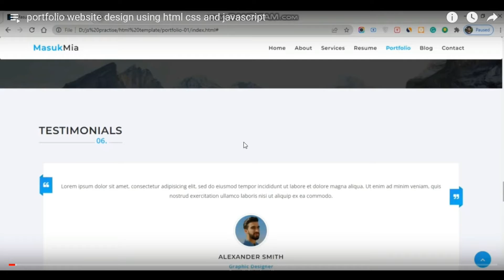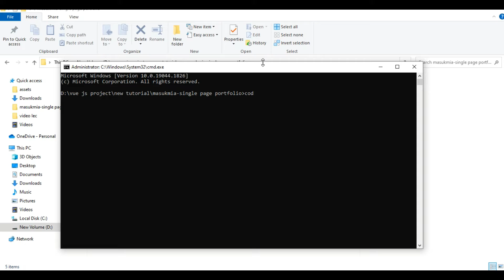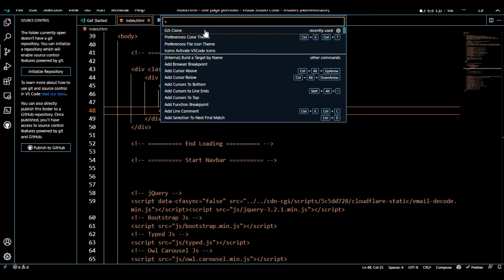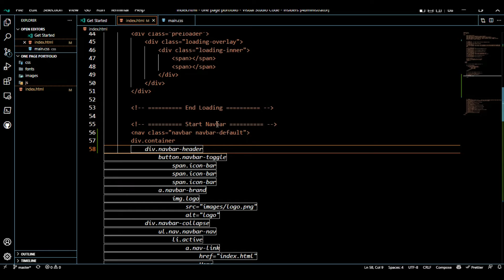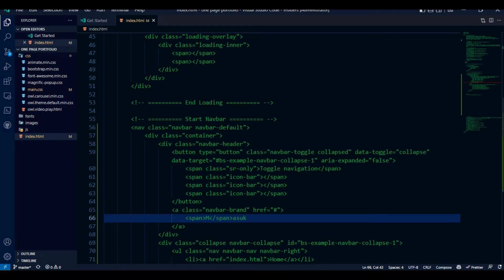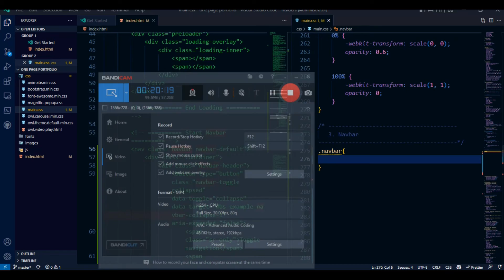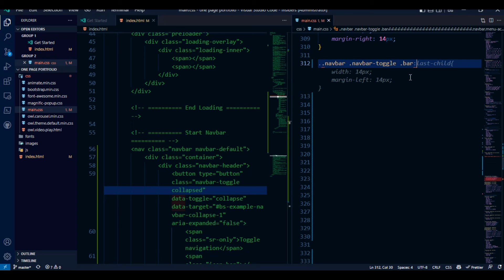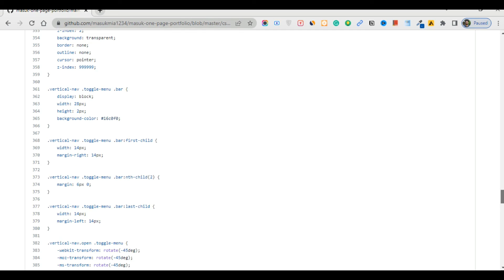portfolio design using html and css with js part 1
in this tutorial, you will learn to Professional portfolio design using HTML5 and CSS3 with javascript.Web design refers to the design of websites that are displayed on the internet. It usually refers to the user experience aspects of website development rather than software development.
In this video, I have shown you how to create a complete responsive portfolio website using HTML CSS, and javascript. You can watch this video and easily able to create this type of responsive portfolio website even if you're a beginner.
✅ Rank #1 on YouTube: github
portfolio
✅Portfolio:masukmia.me
uplabs